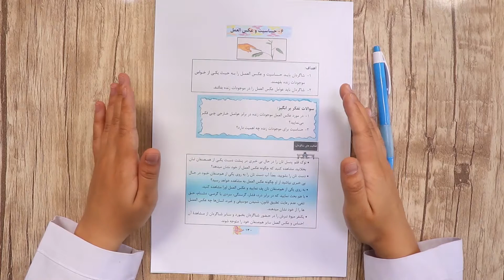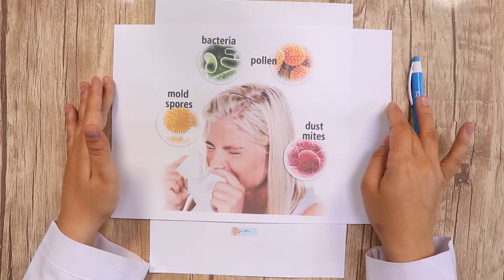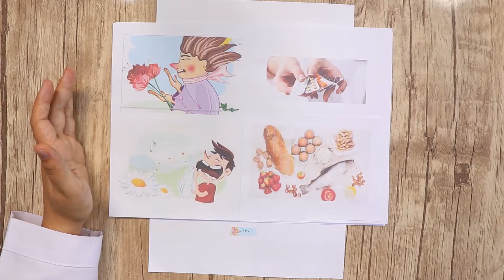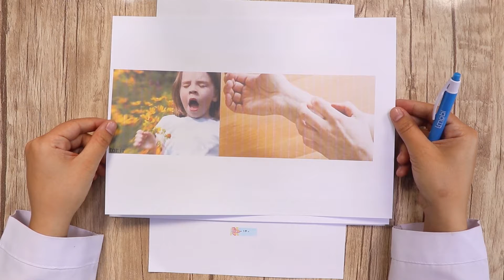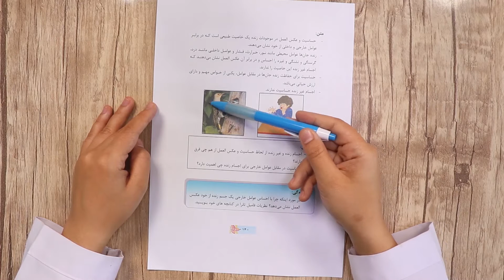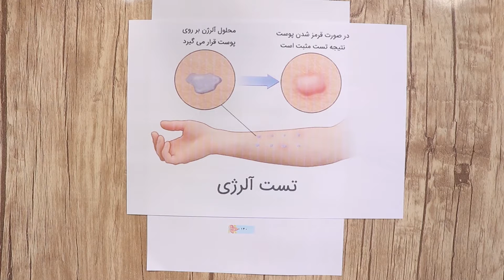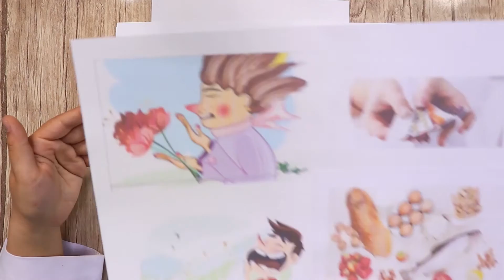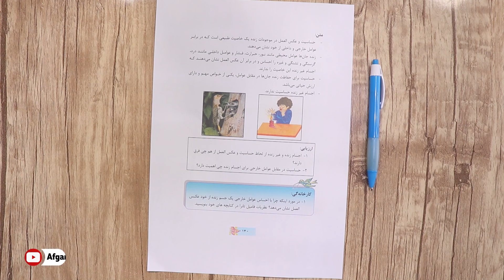ساینس صنف پنجم - حساسیت و عکس العمل